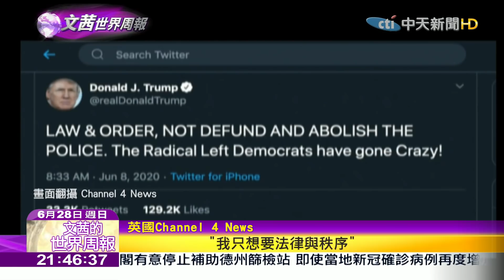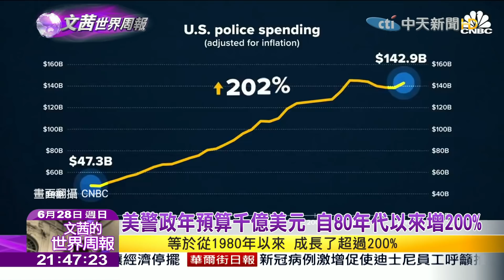2020 06 28【文茜世界周報】反種族歧視抗議潮續燒 絕望氣氛亦在全美悶燒